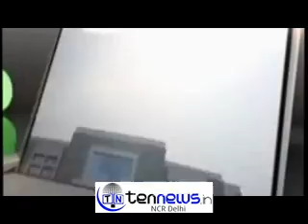AMMA TV SERIAL IN ZEE TV- PROMOTED BY STAR CASTS IN NEW DELHI